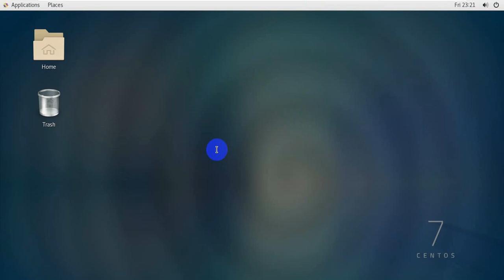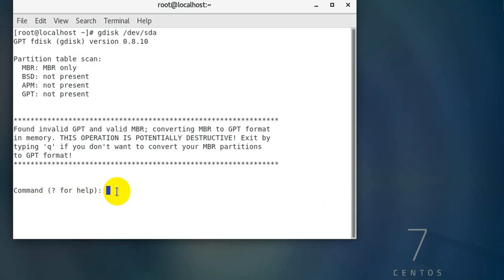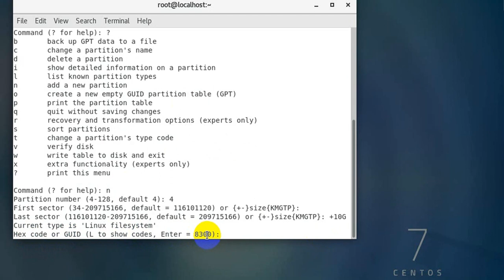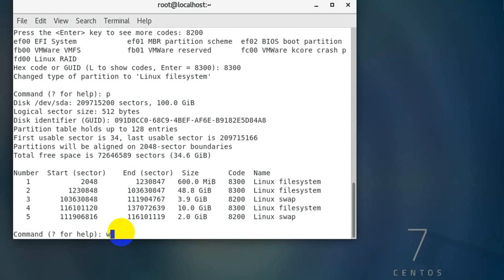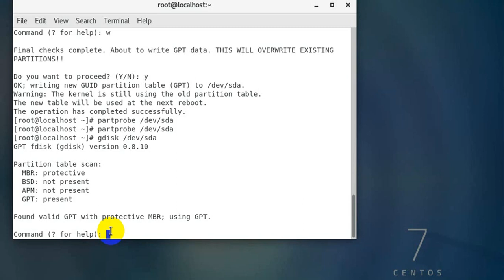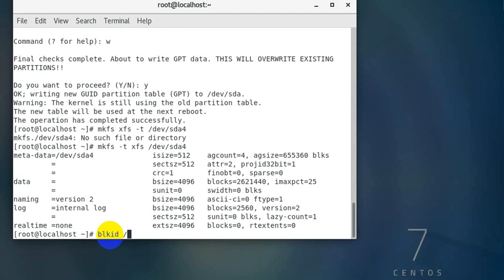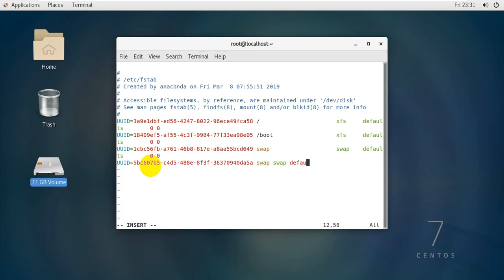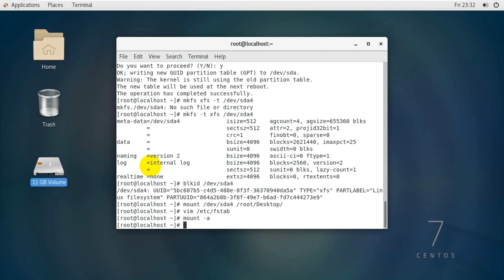How to Convert MBR to GPT partiting , Create GPT partition, Create file system and mounting in LInux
In this video we see how to convert MBR to GPT partition, GPT partition create, xfs file system format and accessible mounting permanently  in  Linux full bangla Language.